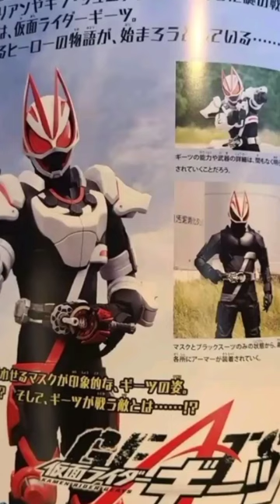Kamen rider Geats Rubah, kelinci,atau kucing _Kotel mirip apa ya 😂😂